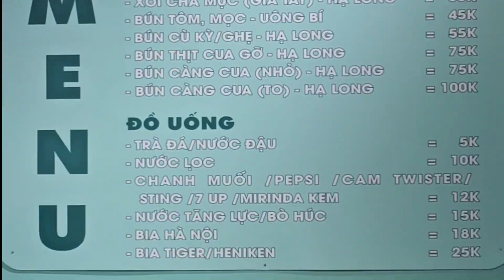🇻🇳🦀🍜 Crab noodle soup | 게국수. 분깡꾸아. 하노이 맛집 | Bún càng cua